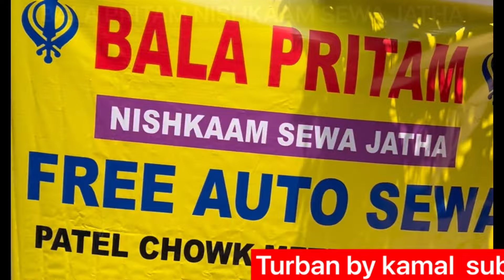BALA PRITAM NISHKAAM SEWAJATHA#explorepage#punjab#sewa#gurudwarabanglasahib#rakabganjsahib#auto#sikh